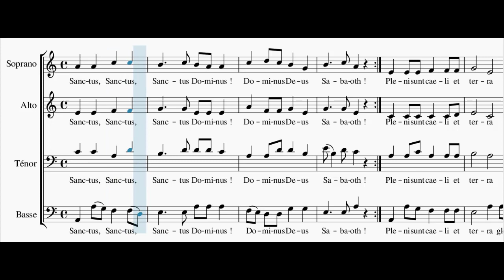Sanctus - Messe de saint Paul (Soprano)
Chants de l'Emmanuel,
Sanctus, Sanctus, Sanctus Dominus !
Dominus Deus Sabaoth
(bis)

Hosanna in excelsis (bis)